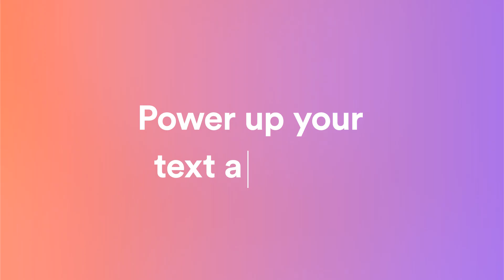Displayr AI Launch Video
Spend less time deciphering and more time analyzing with Displayr AI.

Use Displayr AI to tidy variable names and descriptions:
Cut through the tedious grunt work of cleaning up lengthy and confusing variable names – intelligently transform these into clear, concise, and meaningful labels in next to no time. Simplify, not only your dataset, but also accelerate the understanding process for you and your audience for a streamlined, efficient analysis workflow where insights are gained quickly and communicated effectively.

Enhanced text analysis with Displayr AI:
Speed up and improve your text analysis using Displayr AI's text categorization feature that quickly sorts open-ended and textual responses into clear and meaningful groups. It also comes up with category names based on the ideas and intentions in the text. Plus, with the ability to set your own category limits, you can tailor the categorization to fit your specific needs.